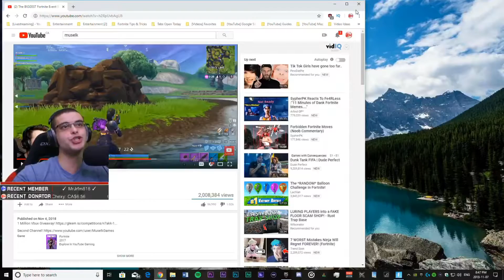Nick eh 30 reacts to the new cube event!!!